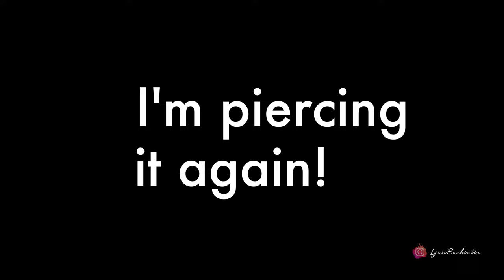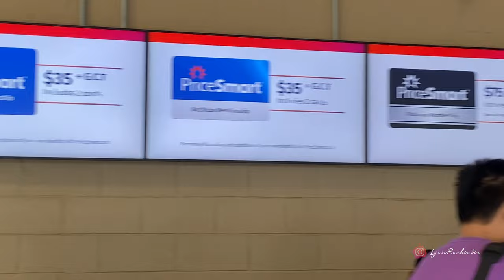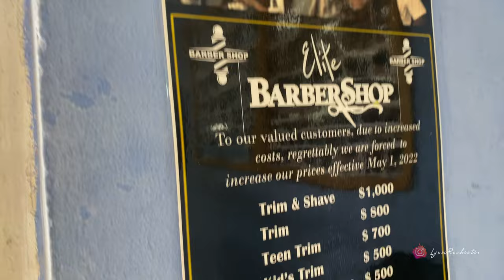WEEKEND VLOG | Barber Shop | Making My Coffee Scrub | Cleaning my NeverFull MM + ALOT MORE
- SHIPPING ADDRESS:
Simone Rochester
2736 NW 29th Terrace Builing 13,
SHIPMAX KIN-57052
Lauderdale Lakes,
FLORIDA
33311